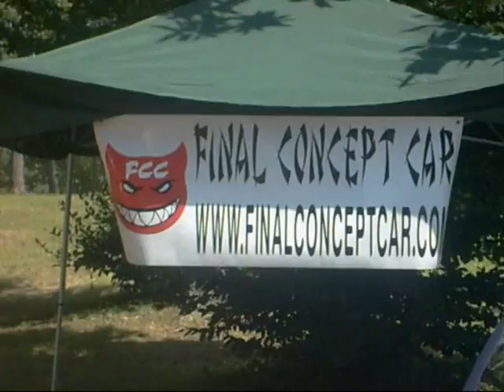Meeting Tuning Annonay 7 septembre 2008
Meeting Tuning
Taz tuning Club
7 Septembre 2008
Vidéo réalisé par lionel : Leon Terminator